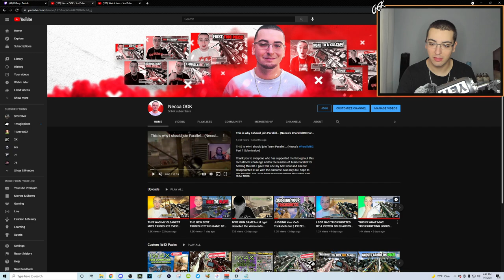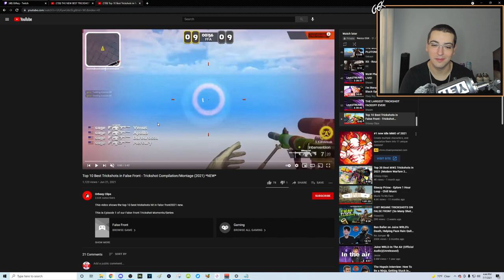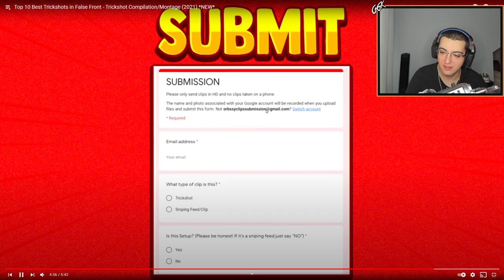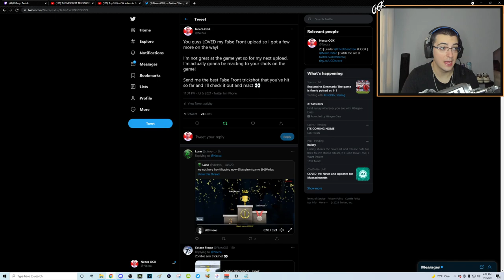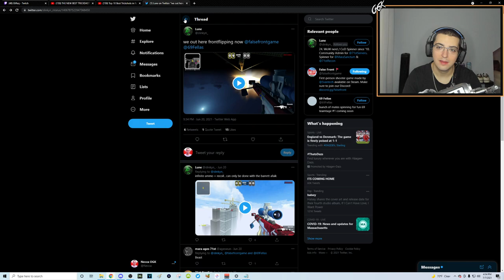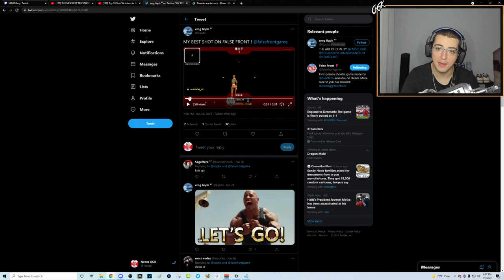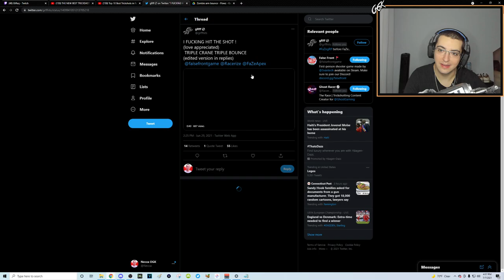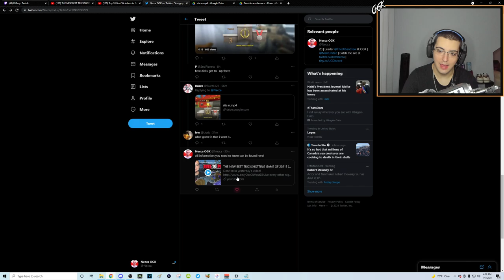THESE ARE THE BEST TRICKSHOTS ON FALSE FRONT YET! (Reacting to YOUR False Front Trickshot Killcams)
For today's video, I'm reacting to trickshotting final killcam clips on what people are calling the new best trickshotting game of 2021. This game is called False Front and is free to download on Steam! I watch the very best trickshots on this game so far which were submitted by my viewers and give my first thoughts and opinions. Hope everyone enjoys this video and has a great rest of their day!

THESE ARE THE BEST TRICKSHOT FINAL KILLCAMS THAT HAVE BEEN HIT SO FAR ON THE NEW BEST TRICKSHOTTING GAME OF 2021! (Reacting to Viewers Trickshots / Clips on False Front with 15+ INSANE Trickshot Game Winning Killcams)